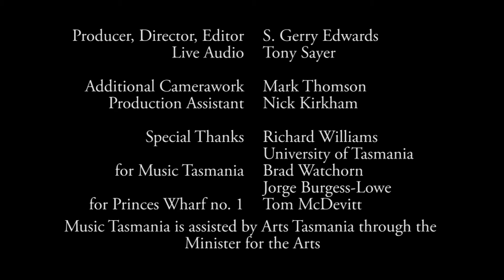Chase City | Live at Hobart International Beerfest 2014 | Music Tasmania Amplified+ Stage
Amplified+ 2014 was a showcase stage for Tasmanian bands initiated by Music Tasmania - the peak industry body representing Tasmania’s music community. The concert took place as part of the 2014 Tasmanian International Beerfest - Australia's biggest beer festival -  in Hobart at Princes Wharf no. 1.

This video is the entire live set from Chase City.

Filming took place on 15 November 2014.

Produced, Directed, and Edited by S. Gerry Edwards
Live Audio Recorded and Engineered by Tony Sayer
Additional Camerawork by Mark Thomson
Production Assistant was Nick Kirkham